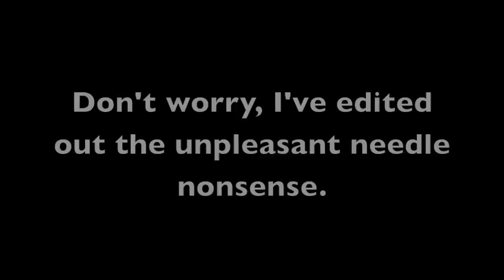George Lewith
A discussion on Channel 4 news between Prof George Lewith and Prof David Colquhoun. I became interested in Prof Lewith after seeing his performance on BBC Breakfast Time up against Dr Sarah Jarvis.

I've done some more digging and it would appear that Prof Lewith is no stranger to putting a positive 'spin' on research that actually undermines his position.

My interest in the ways of woo (most (s)CAM interventions) after an episode of shingles left me with what was variously described as Post-viral syndrome, CFS or ME. Conventional medicine had little to offer me (despite valiant efforts by my GP) so, as many of us do, I googled my symptoms. What an eye-opener!
There were literally 1000's of sites offering one untested remedy after another.
Strangely not one of them had the honesty of my GP in telling me that, sadly, there wasn't much they could do for me. ALL of them had something to "sell" me.

In time my symptoms have subsided, in other words, as my subsequent research has told me, I have 'regressed to the mean'. Fortunately with my wallet intact. It could so easily have been different.

The more I uncover about 'alternative' medicine, the more my bullshit detectors twitch.
Always bear in mind. if 'alternative medicine' actually worked it wouldn't have the tag 'alternative'.